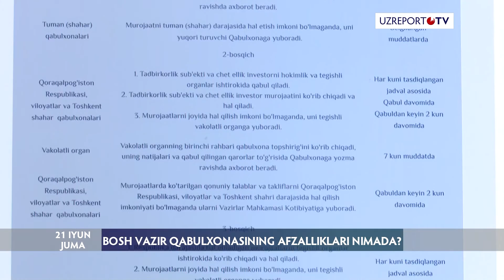Bosh vazir qabulxonasining afzalliklari nimada?